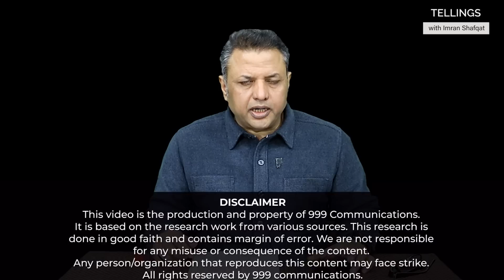Baron nay Election say pehlay Imran Khan ka Ehtisab karnay ka faisla kar liya | Exclusive Details